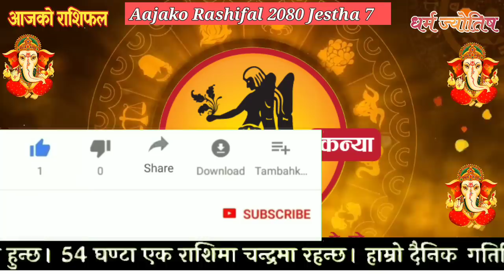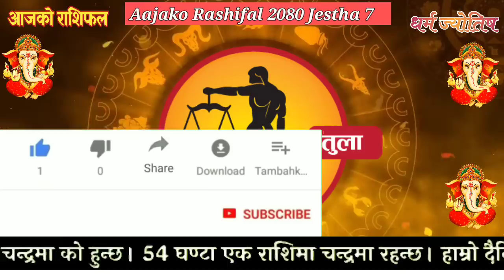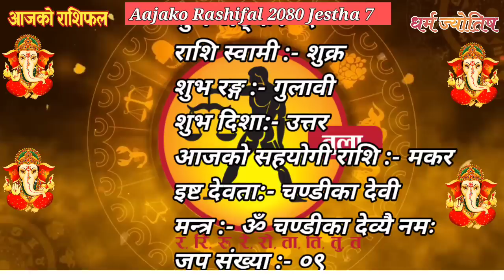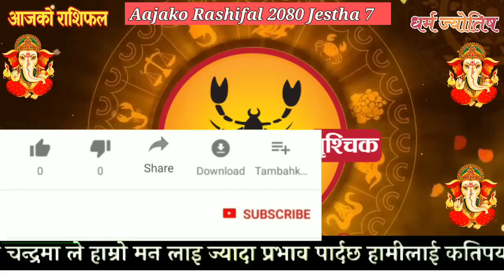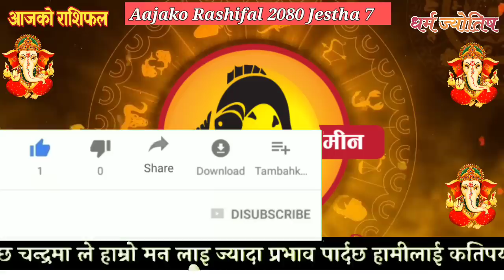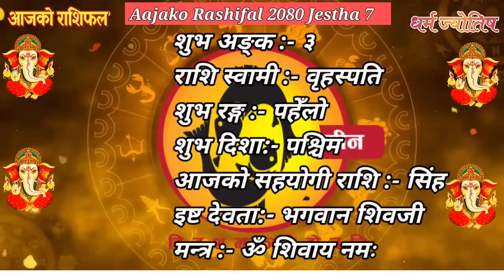Aajako Rashifal Jestha 7 | May 21 2023 || today's Horoscope aries to pisces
Aajako Rashifal || Aajako Rashifal Jestha 7 || Today Horoscope 21 May 2023 | aajako rashifal 2023 | rashifal today
Aajako Rashifal Jesth 7 || Today horoscope aries to pisces (2023 Jesth 7 | May ) | rashifal today | Dainik Rashifal | rashifal | Aajako Rashifal 2023 || Aajako Rashifal

Aajako Rashifal 2023 Jesth 7 | Sunday, April 2023 | aajako rashifal 2080 | rashifal today

Aajako rashifal 2023 Jesth 7 | Today's Horoscope 2023 May 21 | aajako rashifal in nepali

Aajako Rashifal 2023 Jesth 7 | Sunday, may 21 2023 | aajako rashifal | rashifal today

Aajako Rashifal 2023 Jesth 7 | Jestha, May 21 2023 | aajako rashifal | rashifal today || Aajako Rashifal || Aajako Rashifal || Aajako Rashifal

Aajako Rashifal
Daily Rashifal
Dainik Rashifal
Aajako Rashifal 2023

Aajako Rashifal 2080 Jesth 7 | Today's Horoscope May 21 2023 | aajako rashifal | rashifal today | aajako rashifal in nepali | aajako rashifal today | aajako rashifal nepali ma

आजको राशिफल - २०८० जेठ 7 गते || TODAY'S HOROSCOPE - May 21, 2023

आजको राशिफल - २०८० ज्येष्ठ 7 गते || TODAY'S HOROSCOPE - May
21, 2023

Aajako rashifal 2080 Jesth ८ | Today's Horoscope May 22 | aajako rashifal in nepali | today rashi | Dharma

Aajako rashifal 2080 Jesth 8 | Today's Horoscope May 22 | aajako rashifal in nepali | today rashi | Dharma

Aajako Rashifal 21 May 2023 Sunday | Daily Rashifal | Dainik Rashifal today horoscope | rashifal nepali | Jyotish tika

आजको राशिफल
aajako rashifal
aaj ka rashifal
(aajako rasifal)
aajako rasiphal
Jesth ko rasifal